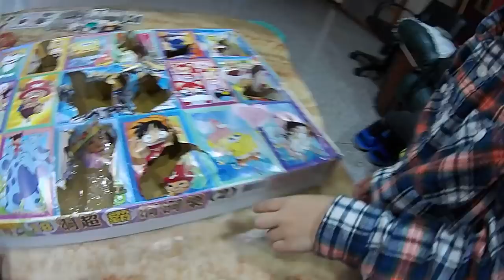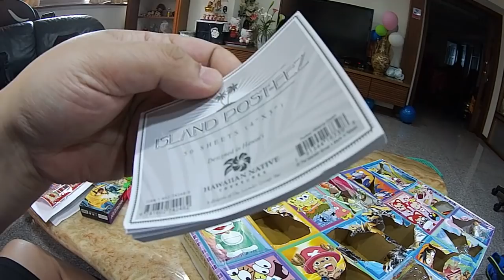Kids playground~玩具~投球~吹泡泡~車子~toys~在家玩~親子~兒童~fun~遊戲~遊樂園~游乐场~開箱~游戏~游乐园~孩子們的遊樂場~otoro